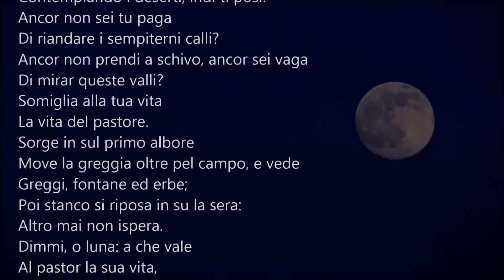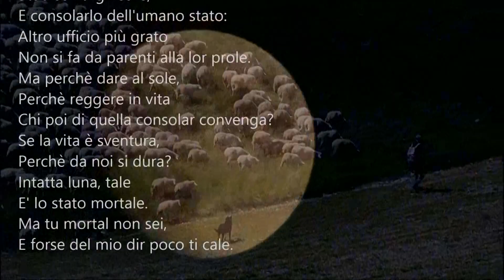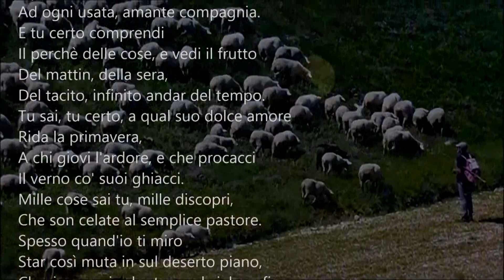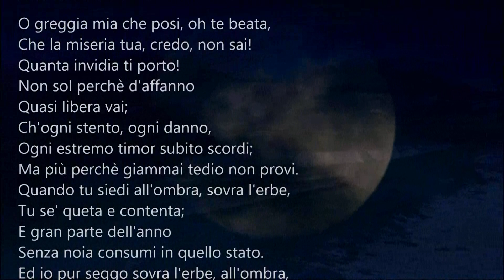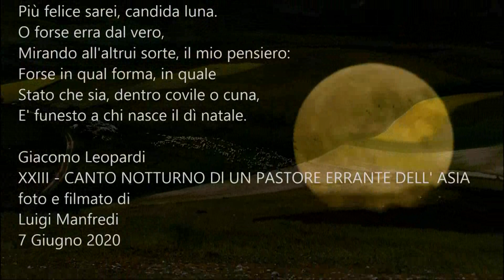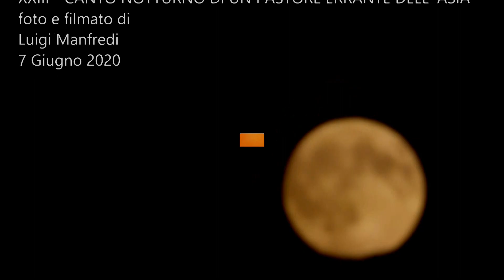Giacomo Leopardi, Canto notturno di un pastore errante nell'Asia text in screen